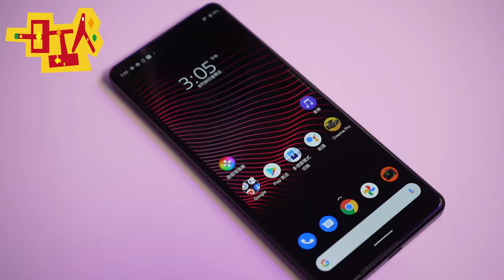一日工人找數片！！With 多姨